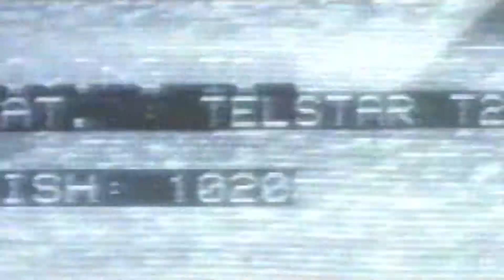DJ XL5'S SPANDEX ZAPPIN' PARTY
Arrivez tôt, Angelica notre DJ invitée tournera des succès métal des années 80 et 90.

Une présentation McAuslan et CJLO
Samedi 12 juillet 2014 à 21 H 30

Terrasse McAuslan
5080 rue St-Ambroise à Montréal,
aux abords de la piste cyclable du Canal Lachine